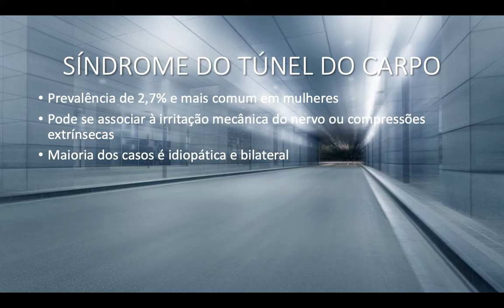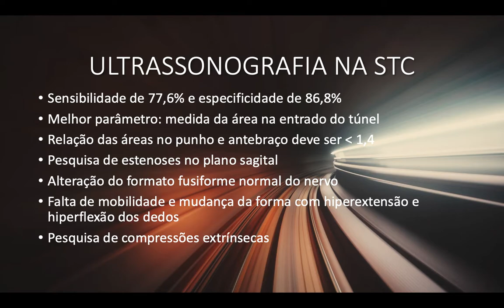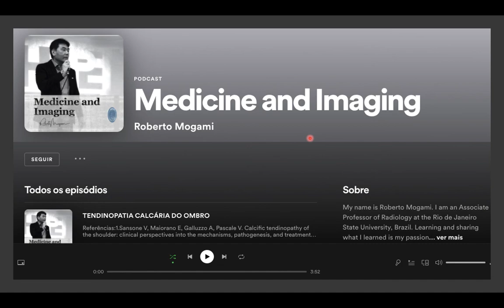SÍNDROME DO TÚNEL DO CARPO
Aula ministrada pelo Prof. Roberto Mogami